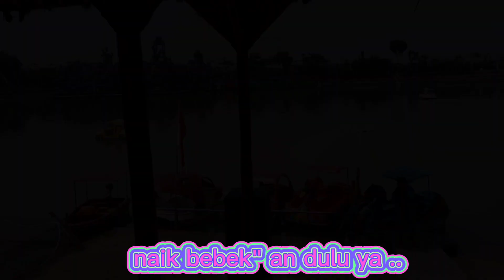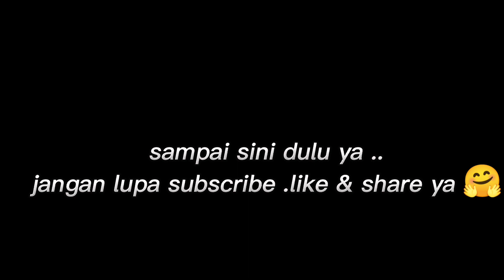jalan jalan di danau Tambelang